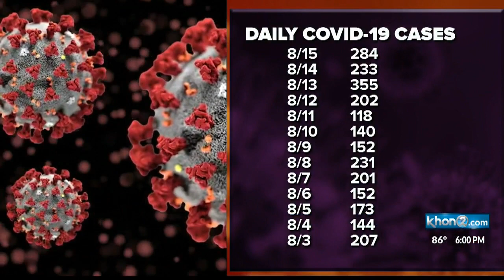Honolulu headed for another shut-down as early as this week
Lieutenant Governor Josh Green said Honolulu is in place where a tough decision has to be made after the Department of Health announced there was another 284 positive cases of COVID-19. While he knows another stay-at-home order would have economic repercussions, he said losing thousands of lives and turning sick patients away from hospitals would be much worse.